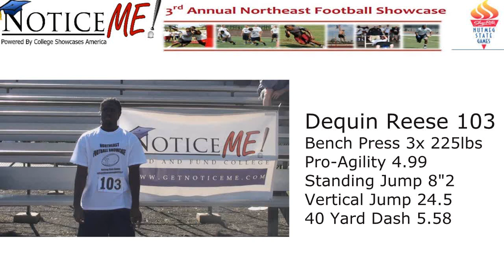Number 103 Dequan Reese